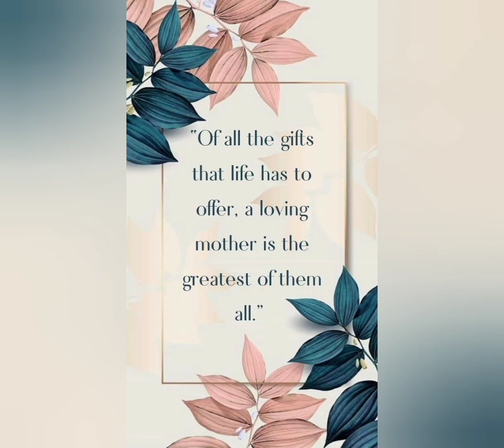Happy Mother's Day!! 🌹